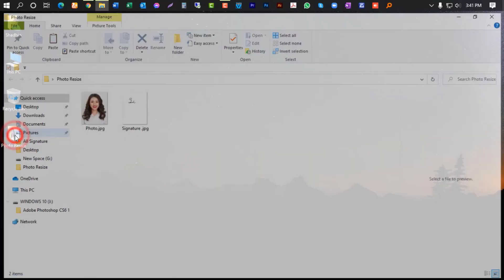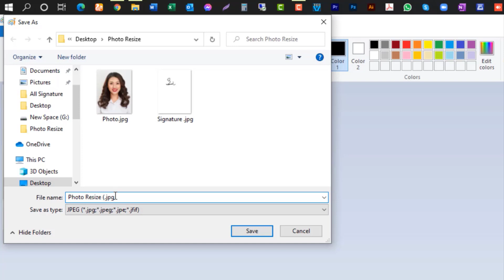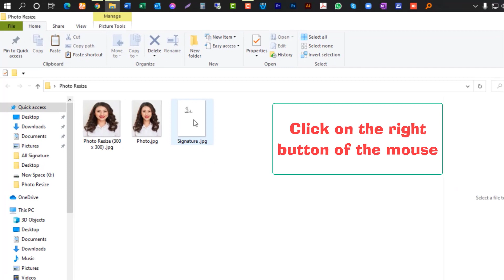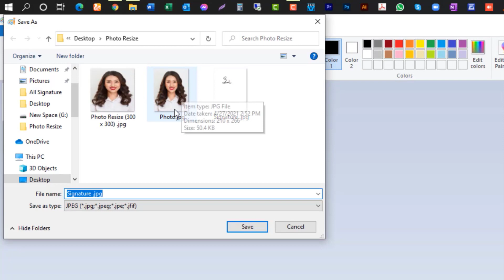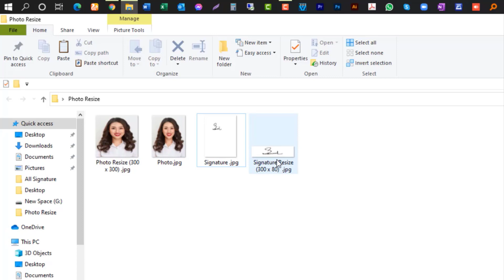How To Resize Photo & Signature Offline || How to Reduce Photo and Signature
Govt. job apply
how to resize photo in kb
how to resize
online photo resizer
photo resizer
photo resize
how to resize an image
photo size 300x300
online photo editor
signature 300x80
How to Reduce Photo size in Mobile
resize
photo
resize photo
reduce image size in kb
reduce image size without losing quality
reduce image size
online image compressor to 20kb
compress image to 100kb online
compress jpeg to 100kb
compress jpeg to 200kb
compress png
image compressor software
resize image online
resize image in pixels
online image resizer in kb
photo resizer
resize jpg
online picture resizer
photo 300x300
signature 300*80
how to resize photo
resize photo
Online photo resize photo and signature resize image to 100kb
how to online photo resize 300x300
resize image pixels online
how to resize photo and signature online application
photo
online photo resizer English
how to resize photo by 300x300 pixel in photoshop